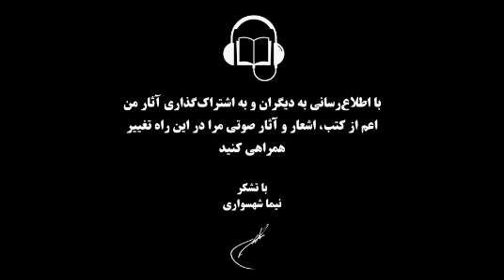کتاب صوتی سبوعیت - داستان کوتاه وتن - اثر نیما شهسواری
"وتن"

کتاب صوتی سبوعیت
داستان کوتاه وتن

هر هفته یک قسمت از این کتاب صوتی منتشر خواهد شد

برای دریافت کتاب سبوعیت و دیگر آثار نیما شهسواری از وبسایت رسمی جهان آرمانی دیدن کنید

آمازون موزیک

با تشکر
نیما شهسواری